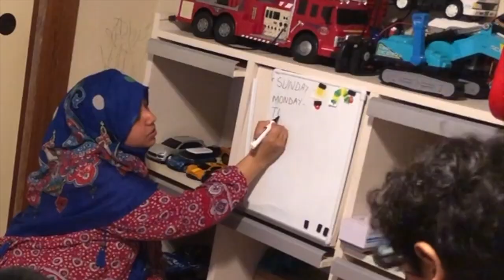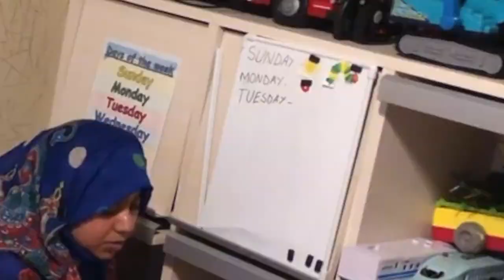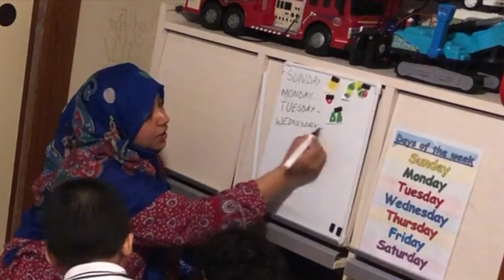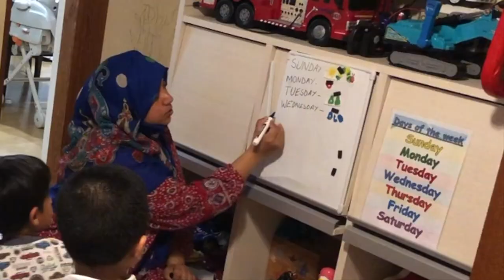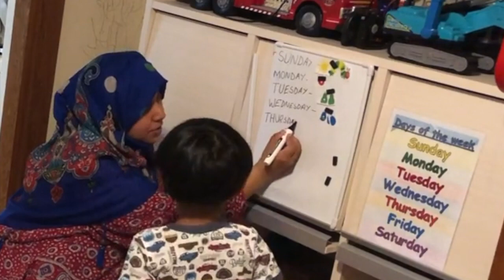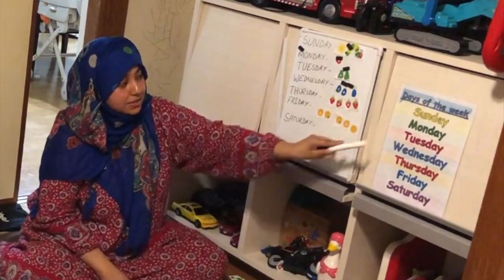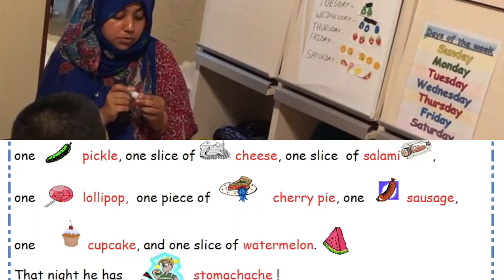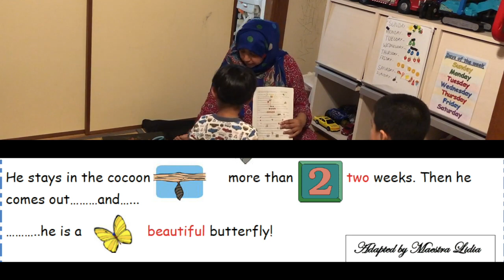Learning Days of the Weeks Using the Hungry Caterpillar Story (part 2). Kids English learning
Learning Days of the Weeks Using the Hungry Caterpillar Story. Kids English learning